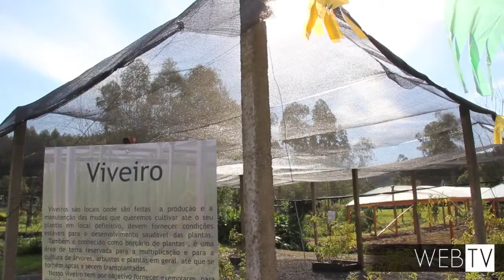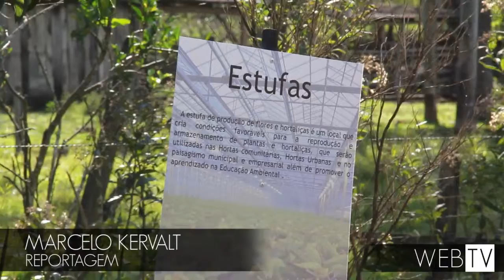Em breve, Centro de Estudos Ambientais vai estar pronto para receber alunos